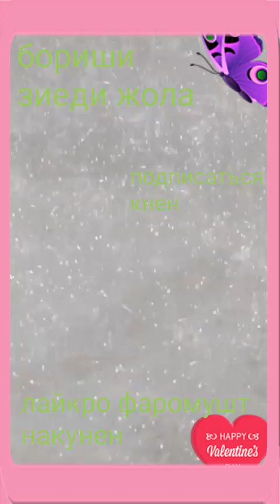Бориши зиеди жола